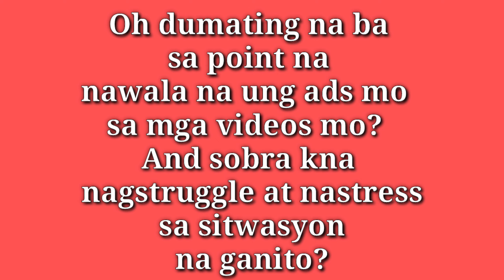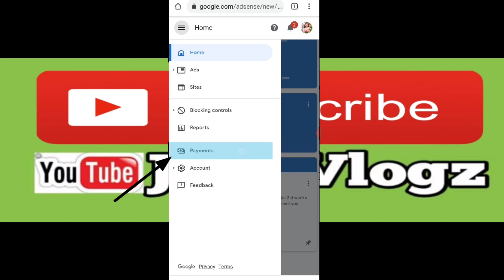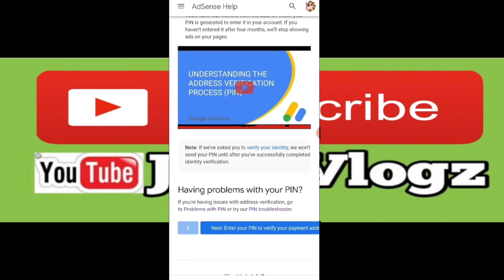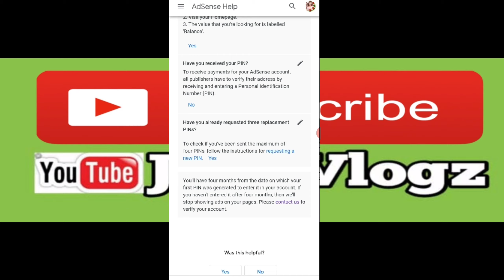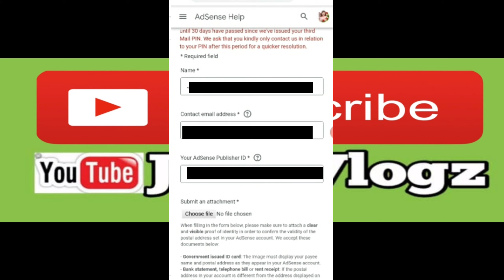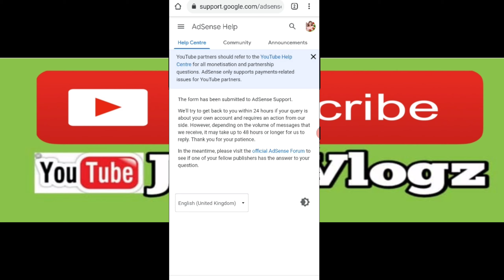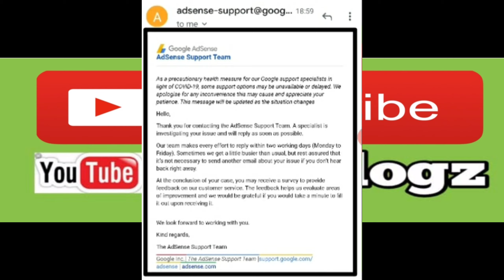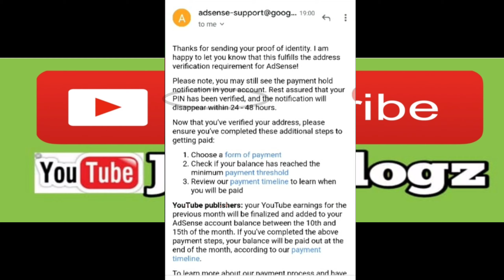5min.Verifying Ur Google Adense without recieving Google Pin || Tagalog Tutorial || Jess Vlogz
HELLO MGA KA-MANGYAN I'M HERE AGAIN TO GIVE YOU ANOTHER HELPFUL VIDEO TUTORIAL.MAGTUTORIAL MUNA TAYO GUYS,JUST WANNA SHARE TO YOU UNG NAGING EXPERIENCE KO SA PAGHIHINTAY NG GOOGLE PIN NA YAN .DITO SA VIDEO KONG ITO MASASAGOT NA ANG INYONG PINAKAKAHINTAY .SOBRANG MAKAKATULONG ITO SA INYO LALO SA MGA NAREACH NA ANG 3X REQUEST PIN NA HINDI PARIN DUMADATING ANG GOOGLE PIN O YONG PUTING SOBRE NA MATATANGGAP MO DAPAT PARA MAVERIFY MO ANG IYONG ACCOUNT JAY GOOGLE ADSENSE AT MASASABING ISA KANA SA LEGIT VLOGGER...SO ANO PANG HINIHINTAY MO JUST KEEP ON WATCHING THIS VIDEO TILL THE END PARA MASOLUSYUNAN KONA ANG PROBLEMA MO. ARATTTTT NA KA-MANGYAN..

ADVICE KO LANG SA MGA SMAL YOUTUBER NA KATULAD KO,GO..GO..GO.. LANG PO WAG KAYONG SUSUKO SA GINAGAWA NYO,KEEP ON UPLOADING VIDEOS,IN TIME MAGBUBUNGA DIN LAHAT NG MGA PINAGPAPAGURAN AT PINAGHIHIRAPAN NATIN. KEEP ALWAYS SAFE GUYS AND THANK YOU FOR ALL UR SUPPORTS SA AKING CHANNEL PO...